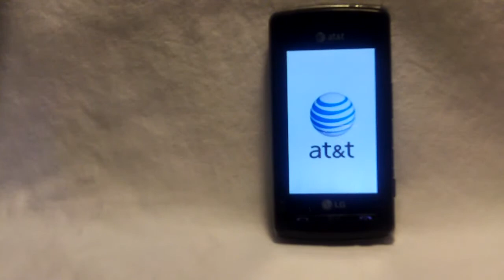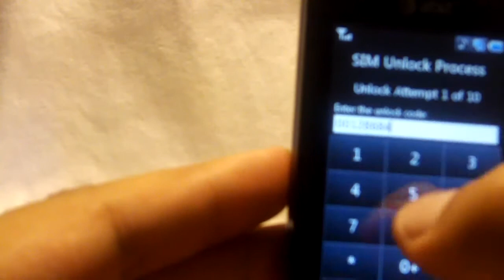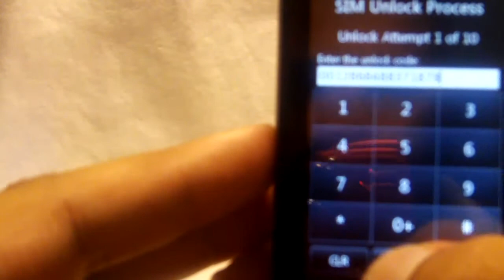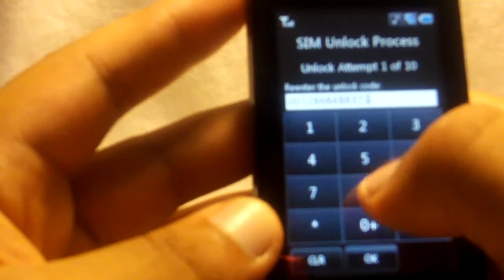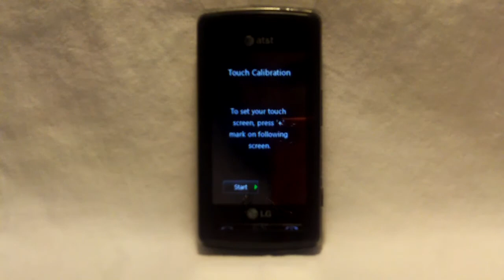How To Unlock At&t LG CU920